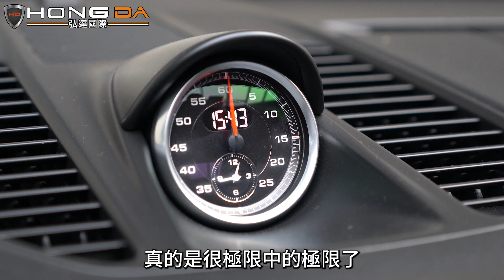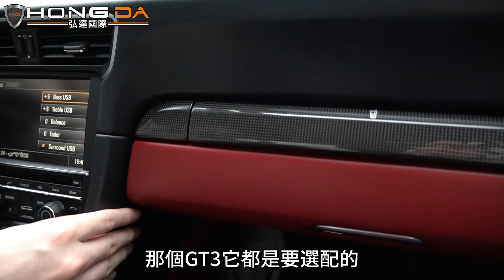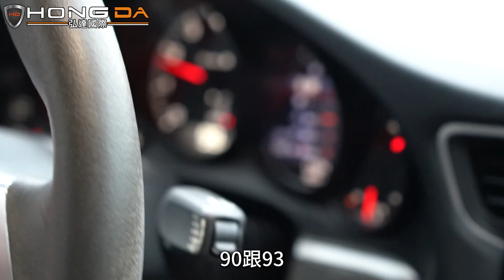昔日破千萬蛙王竟然只值... 巧遇M8還被海放? 保值神車當之無愧? 超驚人選配一次看!【弘達來收車ep.2】 ft.真心話紹文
LINE問車估車專線ID：@hongda
(一定要記得加小老鼠"@"哦!)
☑️專業美容及保修單位：一條龍式服務保證車輛品質
☑️CARFAX紀錄：完整了解車輛歷程
☑️GOO鑑定：以最嚴格標準從頭到腳檢測車輛狀況
☑️多樣車款、多輛庫存：保證您有車可賞，有車可領
☑️客製選配：展現個性化及增添安全性使您與眾不同

0:00 精采花絮
0:24  收車預告
2:13 苗栗車主家收車
3:14 苗栗必來?!粉絲禮物採購
3:51 蛙王外觀介紹!
7:14 內裝選配介紹
9:00 飆速苗栗
10:26  M8出沒!
13:35  玩遊戲就 送苗栗土產!
13:47 蛙王總結